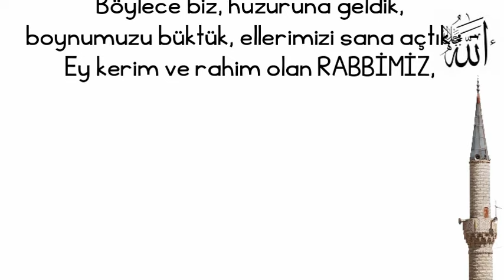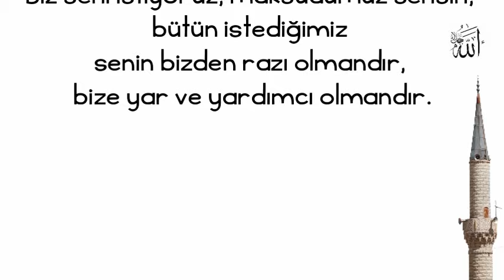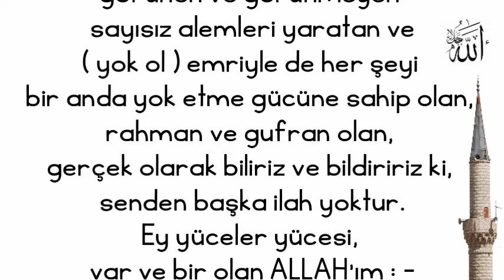Övgü ve şükürler